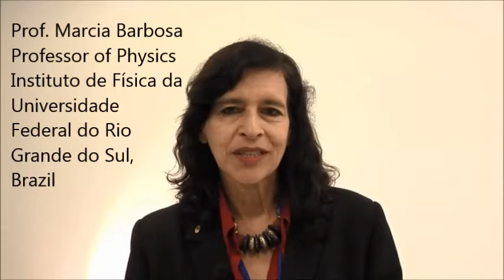Marcia Barbosa on Applying the Gender Lens to Water